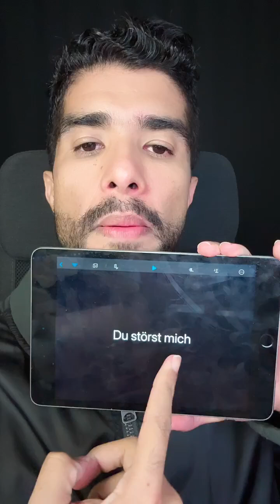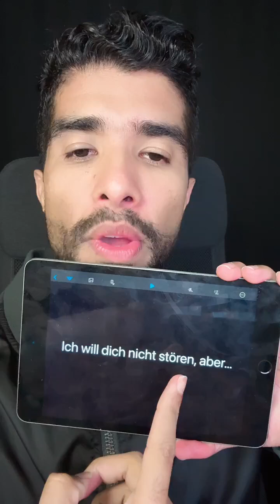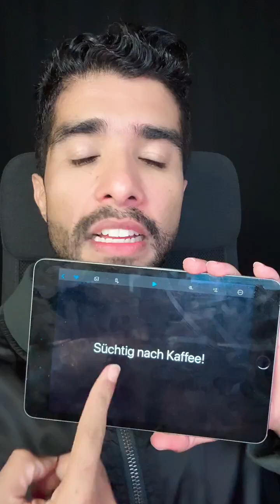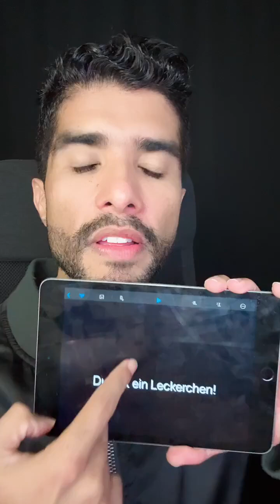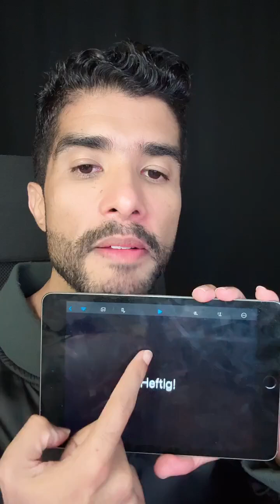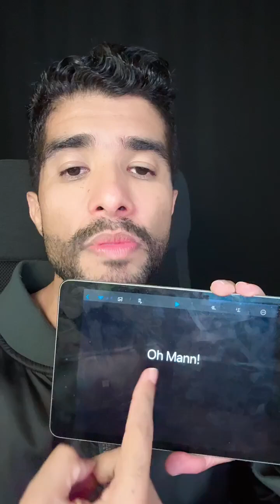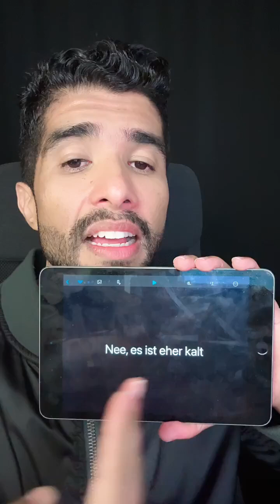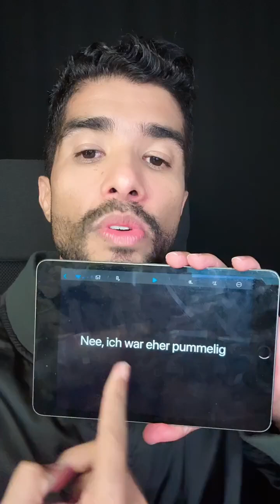Expressões que você precisa saber em alemão (semana 16)